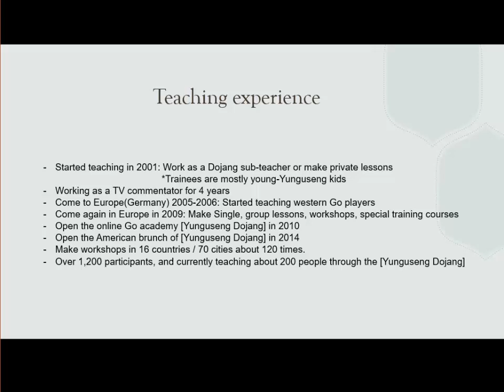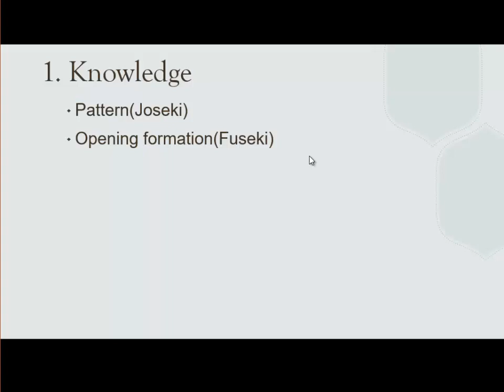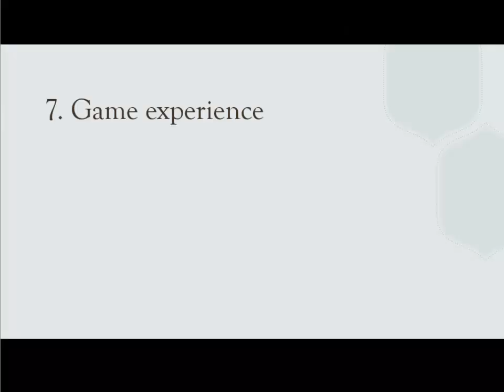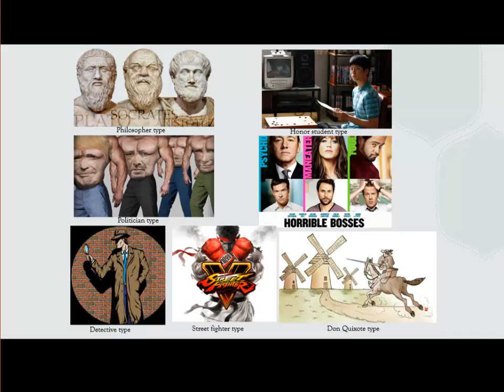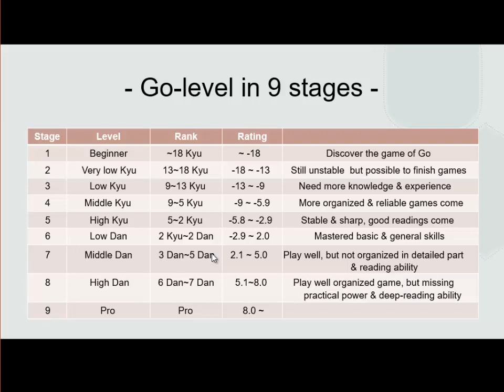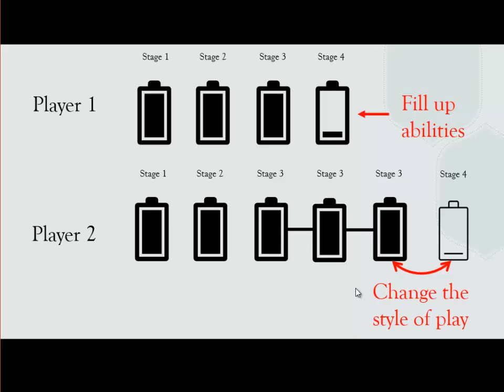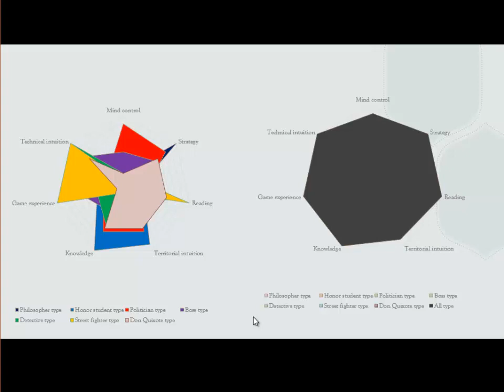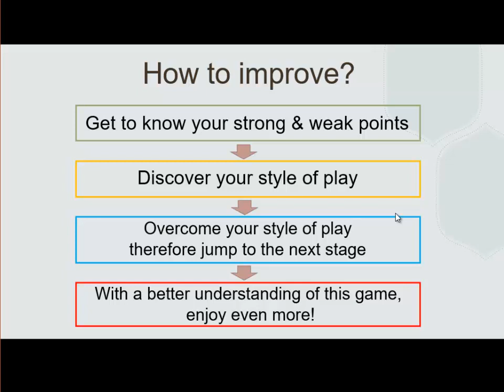[How to improve at Go] Hwang In-seong 8 dan's 2022 Congress lecture series vol.3(The last)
Hwang In-seong 8 dan's 2022 Congress lecture series vol.3, The last lecture.